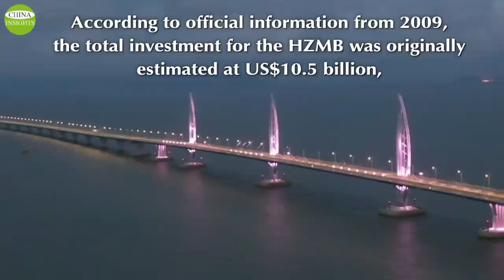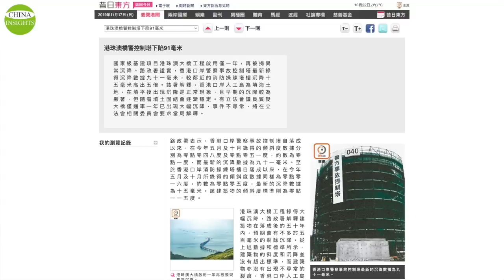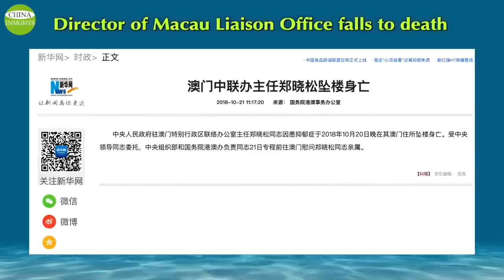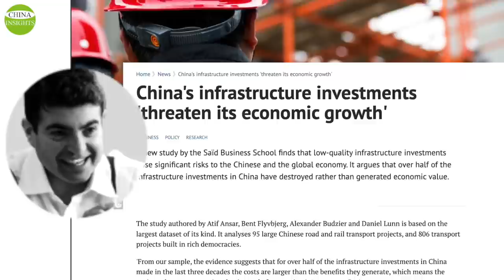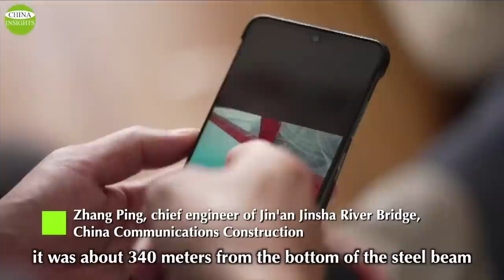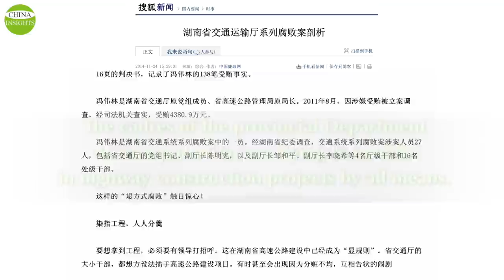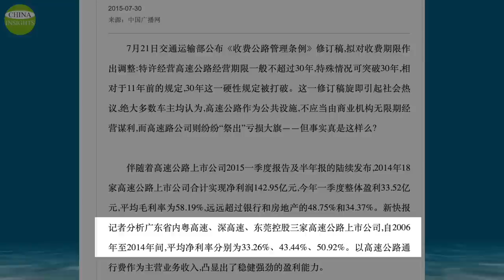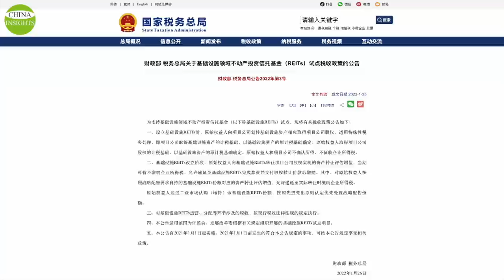The dark secret behind the Hong Kong-Zhuhai-Macao Bridge/Why are China's mega-projects losing money?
Red China has always used its infrastructure feats to inspire patriotism among its people. China's leaders say these projects are critical to China's development, especially superhighways, bridges, and railways.

According to a think tank, McKinsey Global Institute, infrastructure construction accounts for about 9% of China's economy, much higher than that of Western countries. In the US and Western Europe, infrastructure construction only accounts for about 2.5% of the economy. China's highway construction is comparable to the construction of the interstate highway system in the United States that began in the 1950s but at an astonishing rate. But does China really need so many super highways, bridges, and railways?